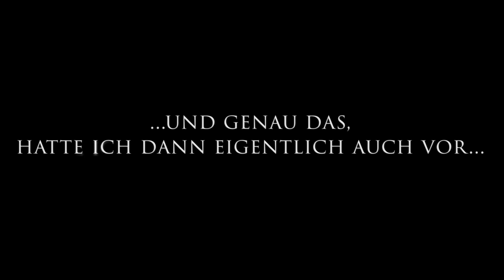Dieser Ort ist verflucht! Notaufnahme nach Tour über einen Tierfriedhof | Bunkersuche geht schief!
Güße!
Ja...was soll ich zu diesem Video nur sagen. Ich war auf Bunker, bzw. Stollensuche und naja. das ging irgendwie schief. aber seht selbst.